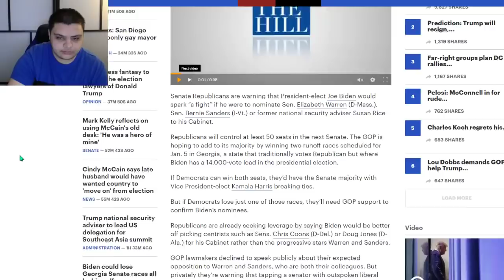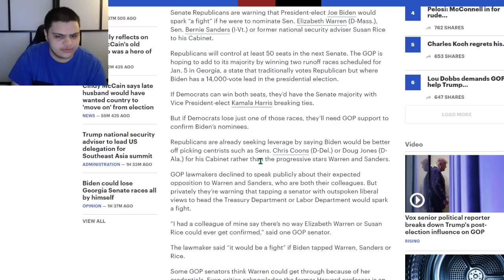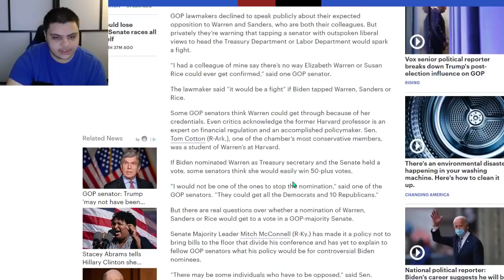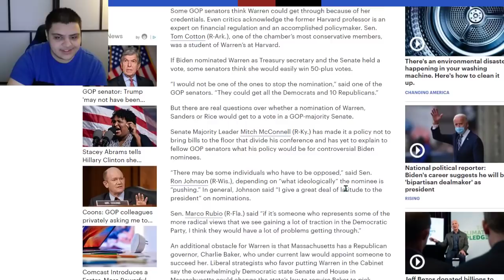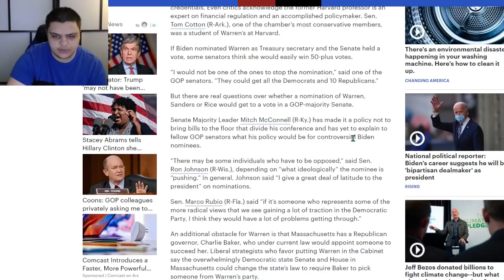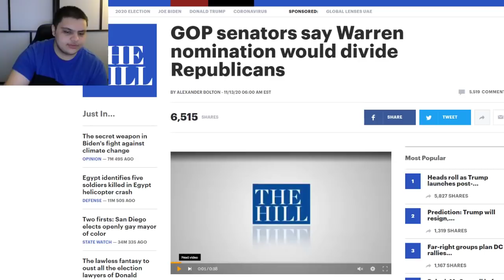GOP Senators Say They Would REFUSE To Approve Bernie Sanders Or Elizabeth Warren To Biden's Cabinet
GOP senators say Warren nomination would divide Republicans

Senate Republicans are warning that President-elect Joe Biden would spark “a fight” if he were to nominate Sen. Elizabeth Warren (D-Mass.), Sen. Bernie Sanders (I-Vt.) or former national security adviser Susan Rice to his Cabinet.

Republicans will control at least 50 seats in the next Senate. The GOP is hoping to add to its majority by winning two runoff races scheduled for Jan. 5 in Georgia, a state that traditionally votes Republican but where Biden has a 14,000-vote lead in the presidential election.

If Democrats can win both seats, they’d have the Senate majority with Vice President-elect Kamala Harris breaking ties.

But if Democrats lose just one of those races, they’ll need GOP support to confirm Biden’s nominees.

Republicans are already seeking leverage by saying Biden would be better off picking centrists such as Sens. Chris Coons (D-Del.) or Doug Jones (D-Ala.) for his Cabinet rather than the progressive stars Warren and Sanders.

GOP lawmakers declined to speak publicly about their expected opposition to Warren and Sanders, who are both their colleagues. But privately they’re warning that tapping a senator with outspoken liberal views to head the Treasury Department or Labor Department would spark a fight.

Ethereum: 0x7699AE5E4A4b491Cf2cF3dAc3EE14Adf8c29b438